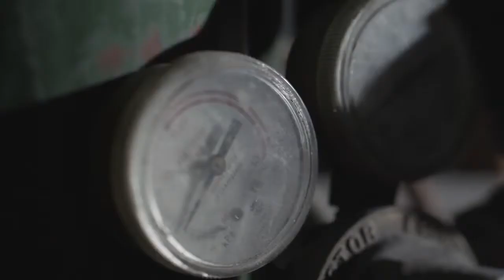RIGID INDUSTRIES AN RICK'S PRO TRUCK..... PERFECT TEAM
RICK'S PRO TRUCK IS PROUDLY OFFERING A FULL LINE OF RIGID LIGHTING PRODUCTS AND ACCESSORIES. VISIT US TODAY FOR MORE INFORMATION.